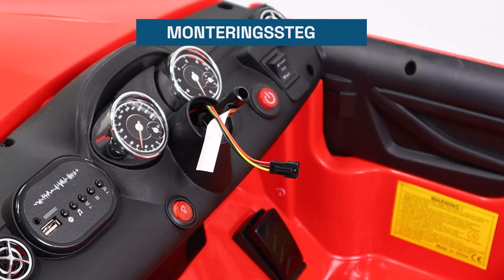Mercedes Benz AMG GL45 - Instruktioner för montering